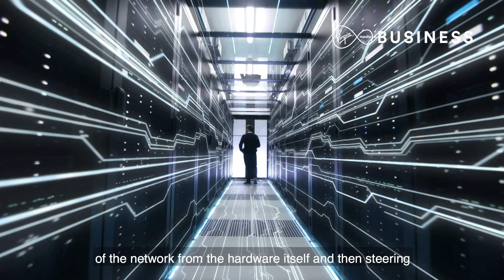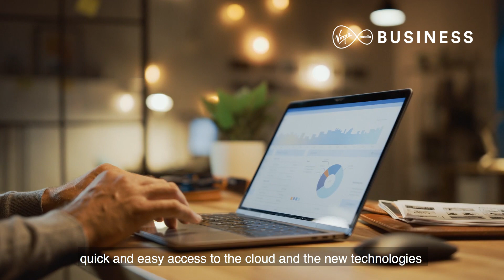What is SD-WAN?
Could your business benefit from a managed SD-WAN solution?

Find out more about how Virgin Media Business could help you build a more intelligent, cloud-based network and pave the way for digital transformation.